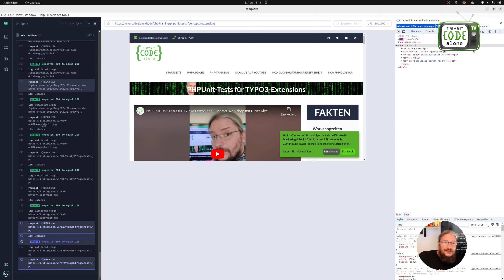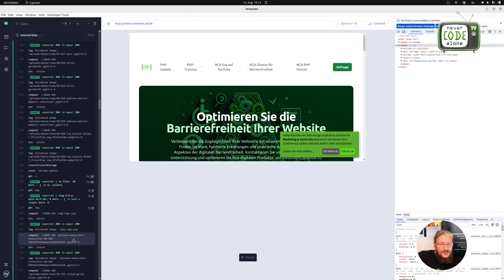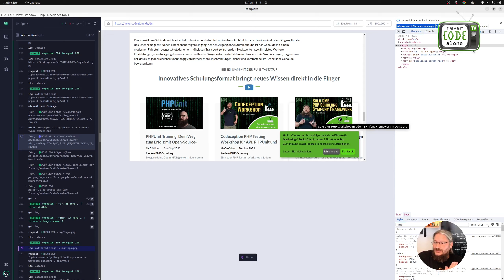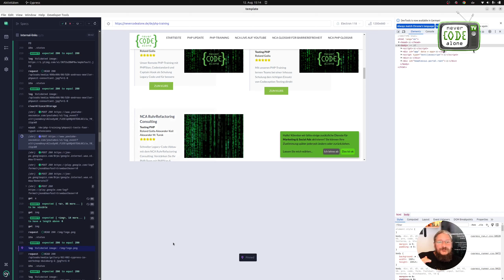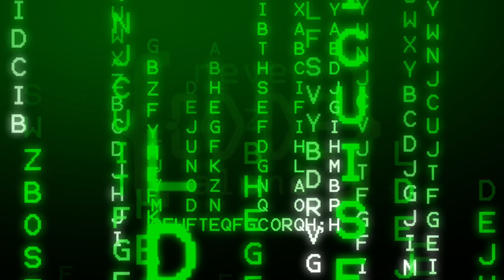Automatische Link- und Bild-Checks auf deiner Website mit Cypress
In diesem Video zeige ich dir, wie du mit unserem Base Plugin automatisch prüfen kannst, ob alle internen Links den Status 200 haben und alle Bilder auf deinen Unterseiten richtig geladen werden. Mit einem einfachen Reload auf nevercodealone.de werden alle Links von der Startseite geladen und auf den Status 200 geprüft – und das Beste: Auch alle Bilder werden validiert!

Erfahre, wie du durch automatisierte Tests sicherstellst, dass kaputte Links und Bilder frühzeitig erkannt werden. Ich zeige dir, wie du diese Tests einfach in deine Projekte integrieren kannst, um sicherzustellen, dass deine Website immer top in Schuss ist.

Diskutiere mit uns: Nutzt du bereits automatisierte Tests für deine Website? Wie stellst du sicher, dass alle Bilder und Links korrekt geladen werden? Teile deine Erfahrungen und Tipps in den Kommentaren!00:00 Website Images als Monitoring mit Javascript Cypress.IO Response Header Request validieren

00:27 Test Ergebnis in Cypress Open Tool im Browser ansehen
00:53 Best Practice Website Testing Tipps für Monitoring mit Javascript
03:10 Outro und Hinweis auf kostenlose Testing Demo

Neue Videos:
Zweimal wöchentlich veröffentliche ich hier Live-Coding-Tutorials und alles als Open Source. Falls du den Kanal noch nicht kennst, folge gerne und schalte die Glocke ein, um keine neuen Videos zu verpassen!